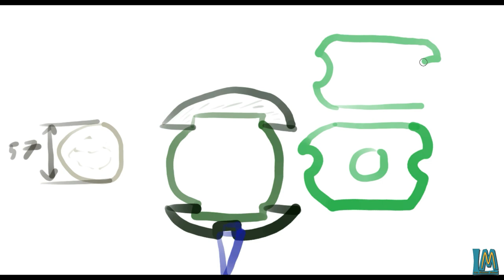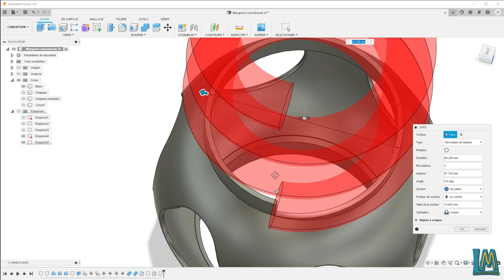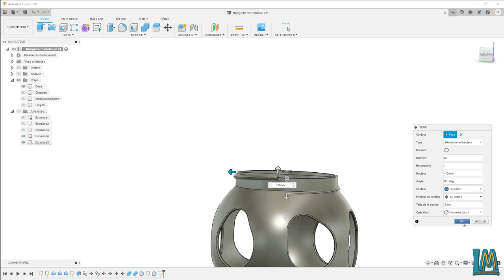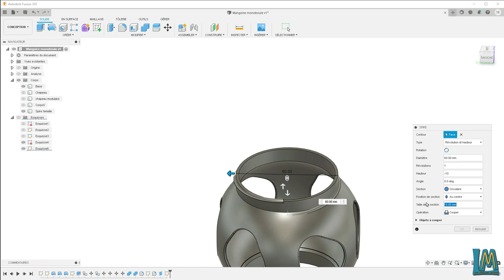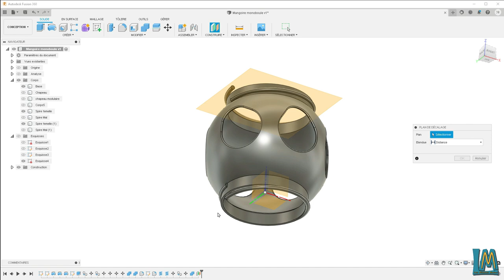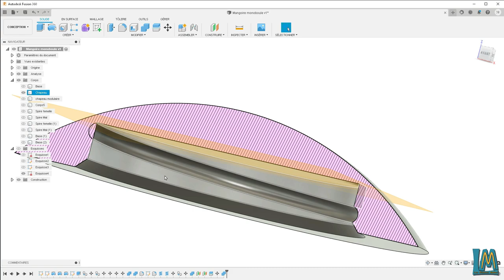Impression 3d Mangeoire à boule de graisse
Bonjour tertousses,

Après vous avoir présenté une mangeoire à graine, je vous propose une mangeoire à Boulle de graisse.
Dans cette vidéo je vous réexpose mon usage des spires pour faire des assemblages de pièces.

Voici le programme de la vidéo:
0:00 ouverture

Mes fichier 3D sont récupérable sur mes page de dépôt de fichier sur thingiverse, cults3D et MyMiniFactory. Les liens sont présent ci-dessous.